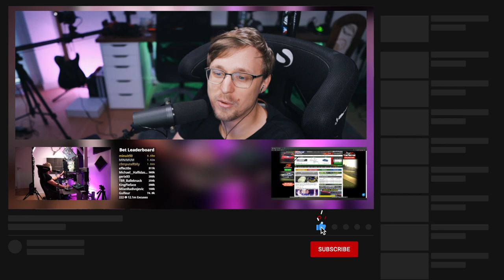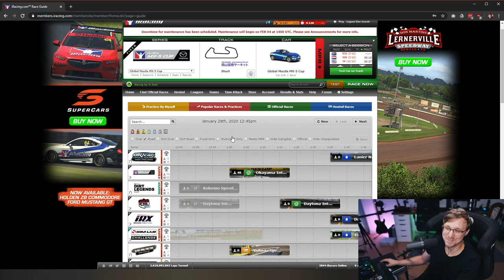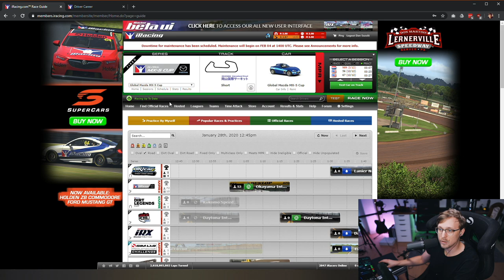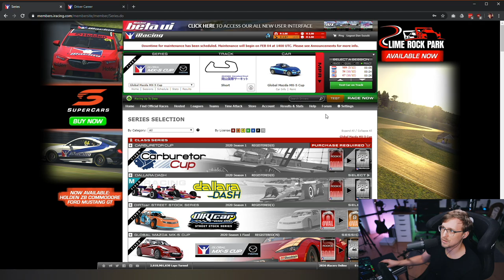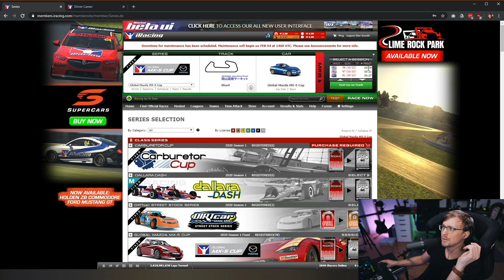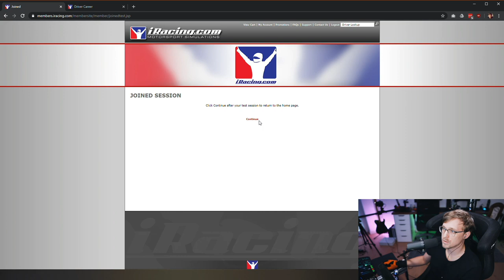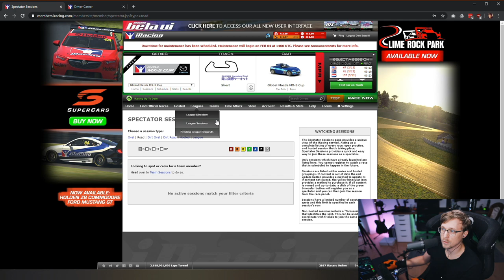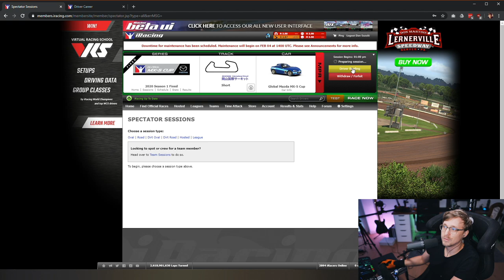iRacing Beginner Guide 2020 Vol .3 | How to learn a track?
Welcome to this iRacing beginners guide series. This series is aimed to help you to start on iRacing. How to get out of rookies fast? Which mindset do you need for that? Which is the best progress path. What is the "cheapest" way to get the A License?

If you have any questions feel free to post them in the comments and I'll try to cover those in the upcoming videos of this series! Also if you want to enter the G29 giveaway post a comment why you want the wheel, entries close on January the 31st 2020 :)

Equipment used:
Ascher Racing C26S with a Momo Mod27
Ascher Racing F64-USB
Simucube 2 Pro
Thrustmaster TH8A Shifter (DE) (US)
Heusinkveld Pro Pedals
Sim-Lab GT1
Samsung C49HG90 (DE)
GO XLR (DE) (US)
KZ ZSX Inears (DE) (US)
Shure SM7B (DE) (US)